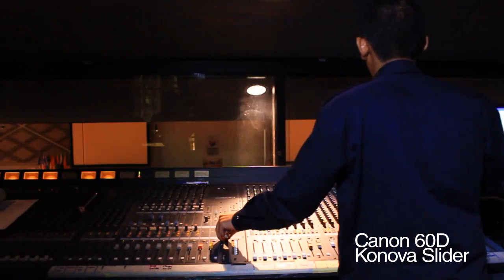60D AND KONOVA SLIDER 720p by Mahsyar Said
by @Mahsyar @Said

Went to the Chancellor Hall UTP for Fesco, Im doing some shooting for Medtech Corporate Video and this are some of the shot using my 60D and Konova Slider (bought from Kicapi Thelegend ) Awesome atmosphere (see the light!)

Credit to BaEm ALi and Mohamad Zulfarid Khalid and also @arif samin :P

Konova Camera Slider K2 series.

60cm(23.6")
80cm(31.5")
100cm(39.4")
120cm(47.2")

Music video, Wedding, Commercial Advertising, Ceremony, Life events
Records your life with Konova